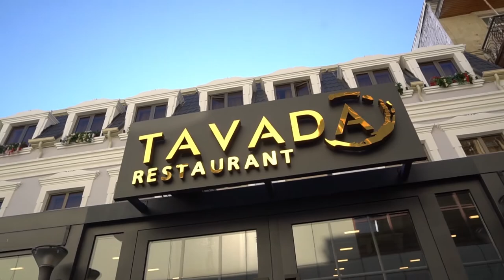Tavada Restoranı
Yerləşməsi, dadlı mətbəxi ilə qonaqlarının sevimlisinə çevrilən Tavada restoranı sizə hər zaman xoş abu- hava vəd edir. Restoranımız terras və zalı ilə xüsusi günlər, banketlər üçün də ideal məkandır.